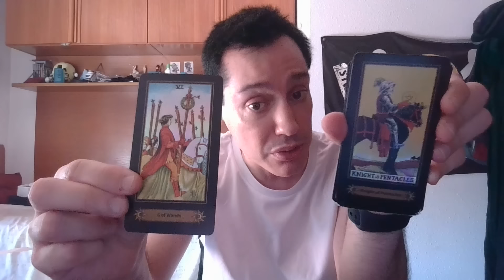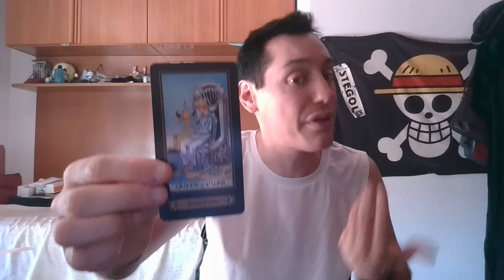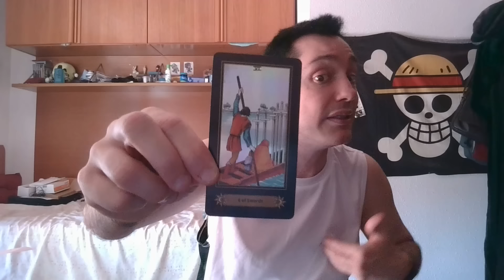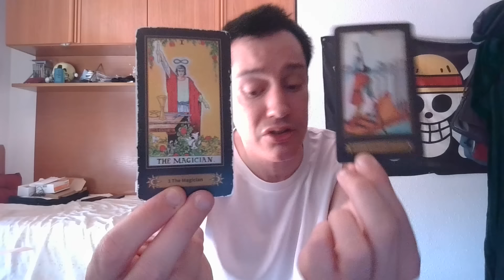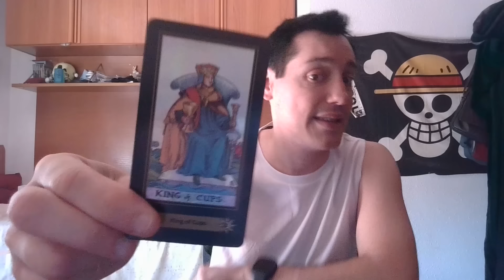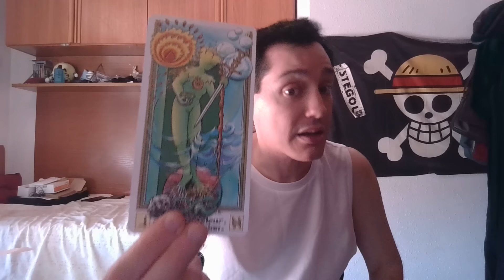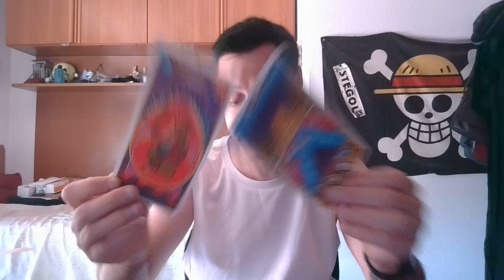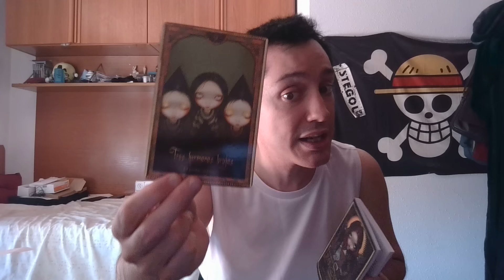Nueva oportunidad o cierre de ciclo,sabe que t lo tiene q demostrar con hechos o no hay nada q hacer